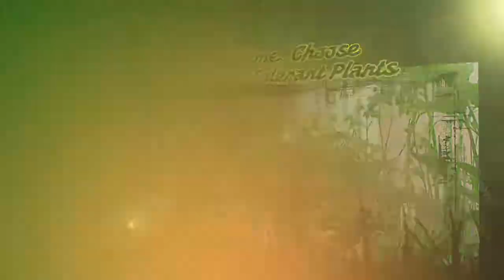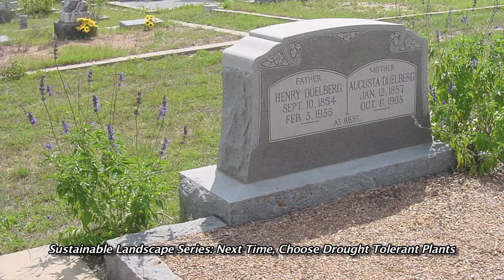Next Time, Choose Drought Tolerant Plants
Episode #3 - March 17, 2012.  The Sustainable Landscape Seminar Series is presented by the City of Allen Water Conservation Division.  Presenter: Brice Creelman, Shades of Green, Inc.  The third episode in the series gives an overview on which kind of plants should be considered when planting for a native Texas landscape.